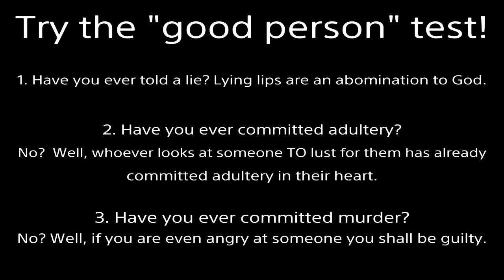Focus Band Highlights #8 | My Amy/Dawn/Serena & Pokemon Shield STADIUM STYLE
This may be my favorite item.  I like the feeling of getting lucky.  It's like winning the lottery. haha
Focus band is a 10 percent chance?  Feels like 30% lol Fun item.
Dracovish, Darmanitan, Butterfree, and a couple other pokemon are overpowered, so I may quit playing this game competitively.  It doesn't deserve much of my attention.
Glitch: Look under dugtrio when you use earthquake on it.  The same glitch that happens in Let's Go Pikachu/Eevee is STILL in this NEW game.  There's WHITE GUNK in the cracks of the earthquake when used on pokemon who's character model clips through the floor (such as mega gengar).  Gamefreak either doesn't know about it, or they are LAZY!
I miss zoroark, serperior, tyrantrum and gliscor D'=  Because of this, I'll have to continue playing sun and moon/X and Y -.-
I do not support females wearing dresses in public.  I just like Serena.
Fulfilled Prophecy:
Important points: 24:18, 29:35, 33:59, 37:18, Sum up: 40:10, Debate Tactic: 42:44

2000 years ago God came to earth as a man (the Son of God).  Being beaten and nailed to a cross, He took our place.  Jesus lived the perfect life we cannot but willingly suffered the penalty we deserve.  Then He rose from the grave 3 days later, defeating death.  If you turn from your sins and believe in Jesus as your Lord and Savior, you will not perish but receive eternal life.  No matter what terrible acts you’ve committed, God will forgive all your past transgressions.  He will give you a new heart to desire good and hate evil.  By grace you will be saved through faith; NOT as a result of your works, lest any man should boast--for it is the GIFT of God.  Additional information is in the Bible.  I’m here if you have any questions.

Nintendo Switch level 50 normal online internet communication communicate single stadium 2 announcer battle revolution Ted Lewis Matt West monsters wifi cute anime girl woman female cartoon pretty hot charizard torkoal eternatus zamazenta whimsicott trevenant noivern sandaconda jolteon obstagoon hatterene primarina